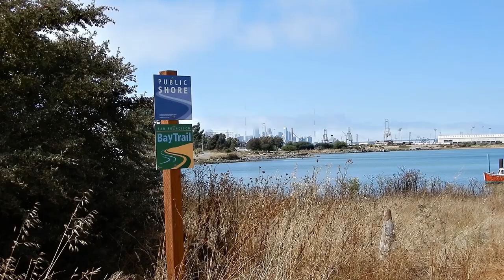Scenes From India Basin 10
Relaxing scenes from India Basin Open Space. Watch for the lizard and the butterfly, and speakers on!
Be sure to check out the full Video Montage series playlist for more of these cool micro-movies.
Many thanks to all the composers whose music I use in my videos.